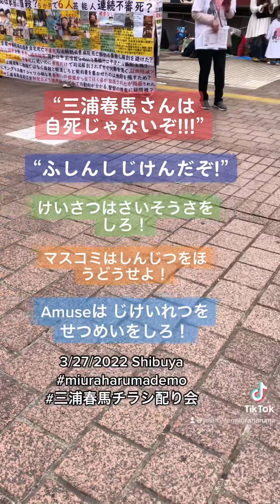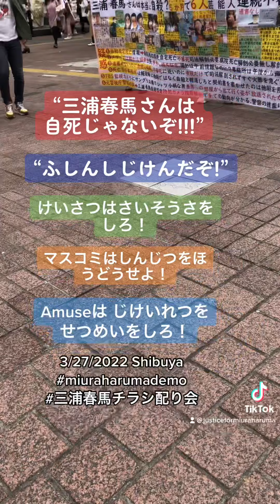Voices Seeking for Haruma’s Justice, 3/27/2022 Shibuya Scramble Crossings